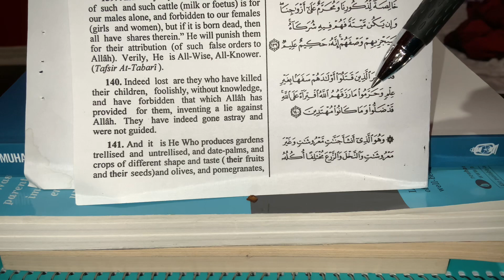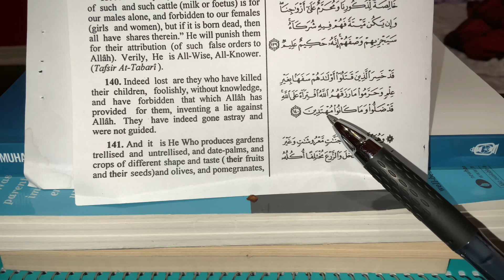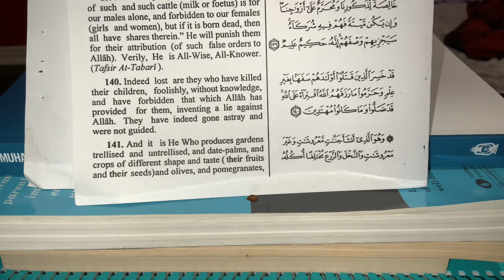Learn Arabic&English through The Holy Quran (Surat Al-An’am, Verse 140)